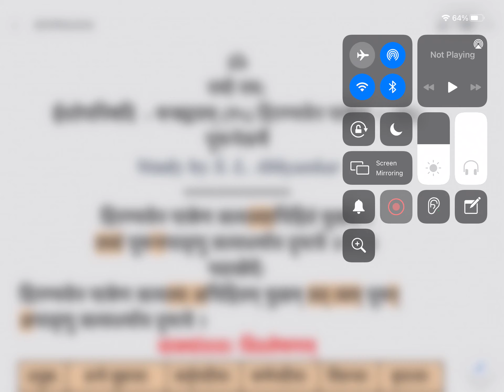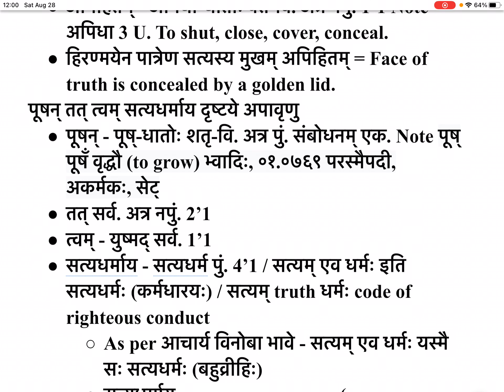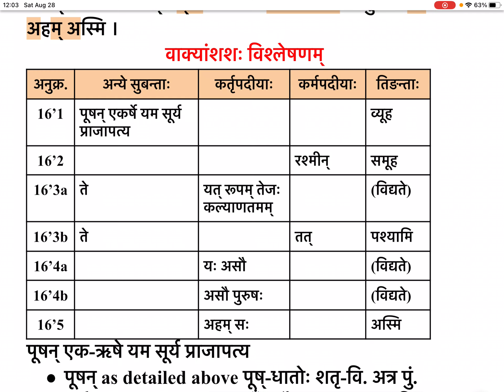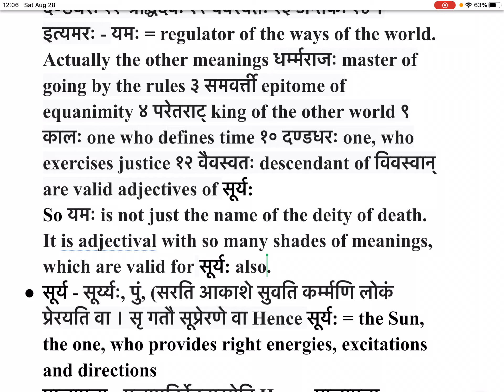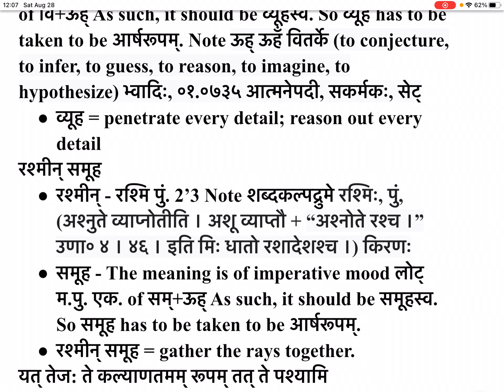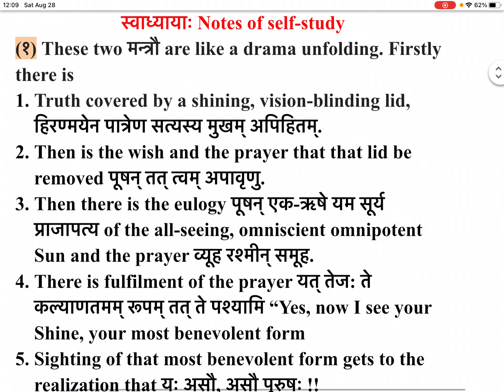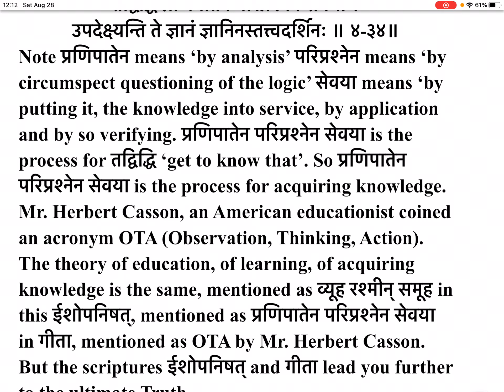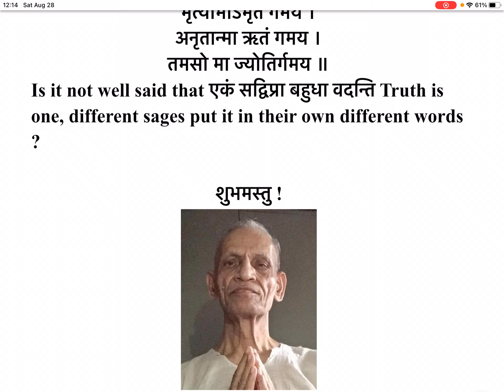ईशोपनिषदि - मन्त्रद्वयम् (१५) हिरण्मयेन पात्रेण + (१६) पूषन्नेकर्षे